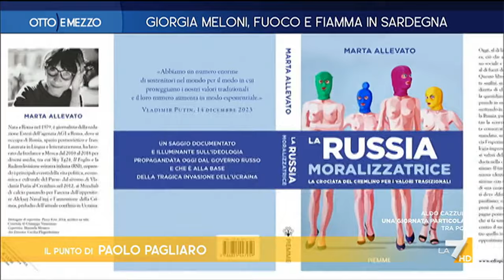Otto e Mezzo 21/02/2024